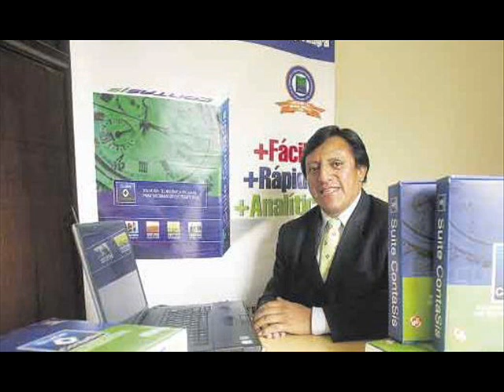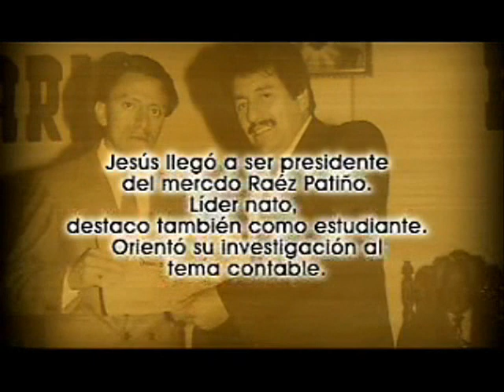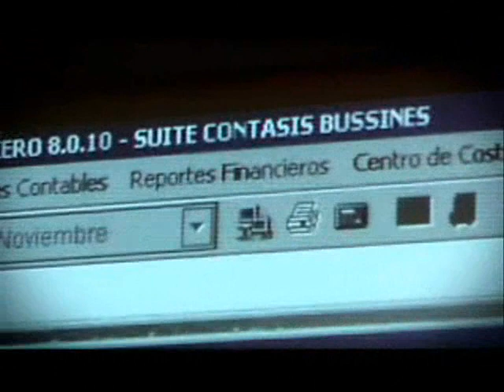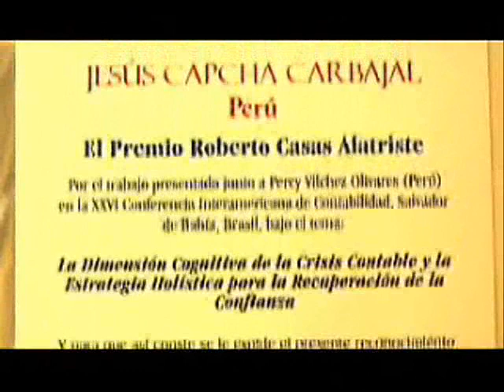Quien es Jesus Capcha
Perfil de un Exitoso de la Region Junin con un Perfil del Carajo, Fundador.